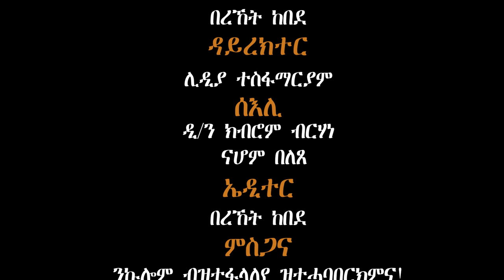Qelil Mexae (Simple Future) ዕላል ብዛዕባ Vaccine ምስ ኪኢላታት ዓውዲ ሕክምና Part 2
ኣፍልጦ ብዛዕባ Vaccine ኣብ`ዚ እዋን`ዚ!